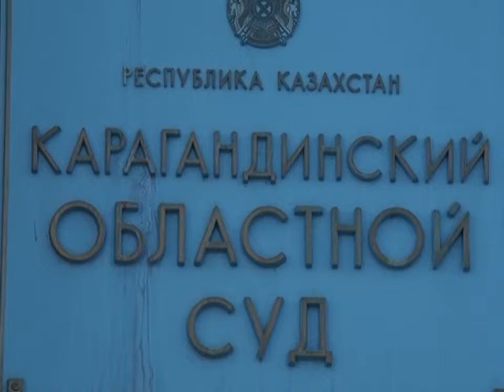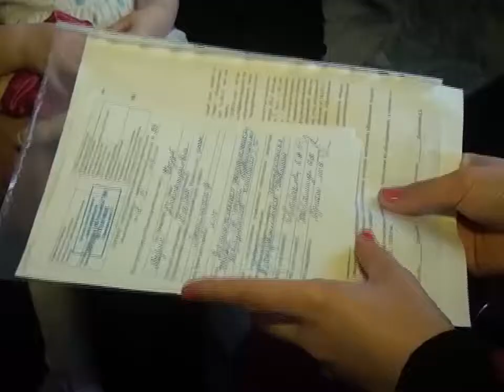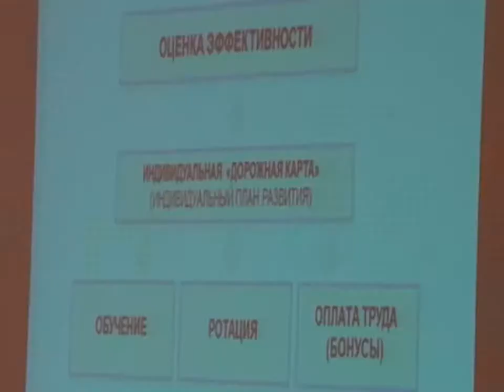Новости Телеканала Первый Карагандинский - 31/01/2013